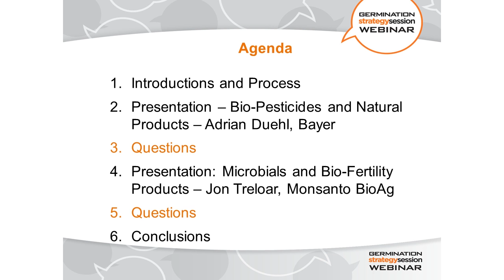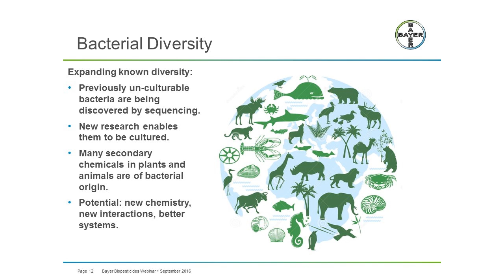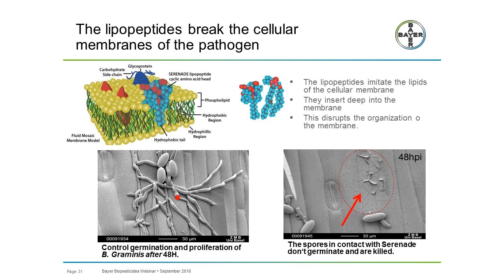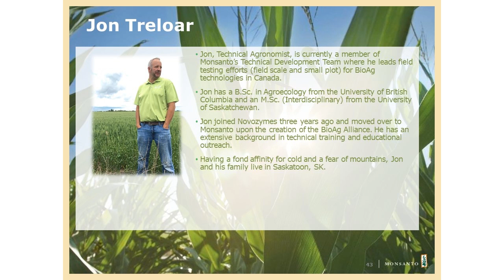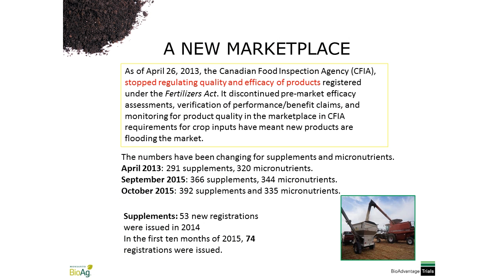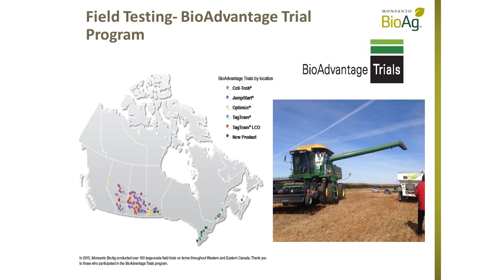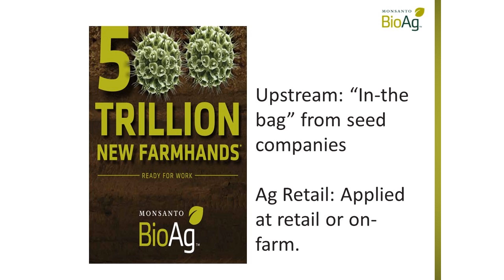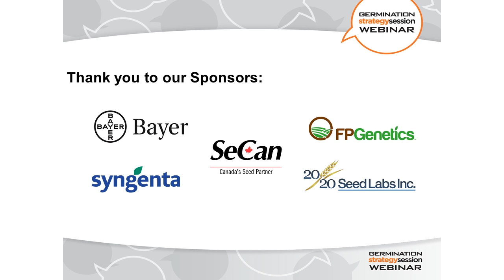Agricultural Biologicals Today & Tomorrow, Opportunities and Challenges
Biopesticides, biofertilizers and biostimulants are derived from living organisms to enhance plant productivity and fertility and to provide protection from pests and diseases. They are the fastest growing market sector in agriculture.

How do they work? How do they differ from traditional agri-chemicals?  What is the potential for marketers and retailers? What do you need to know as producers, retailers and crop advisors?